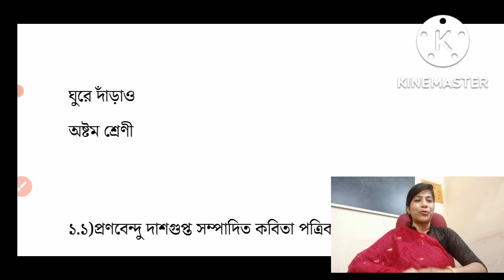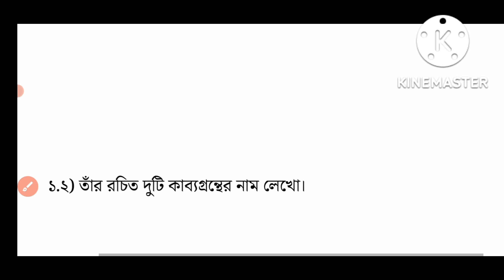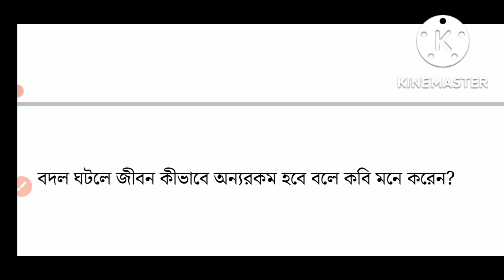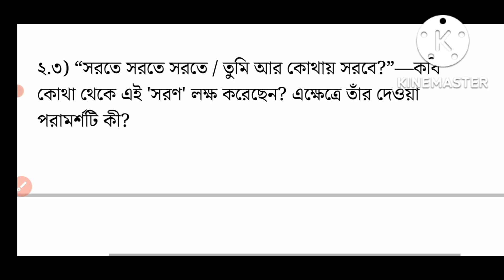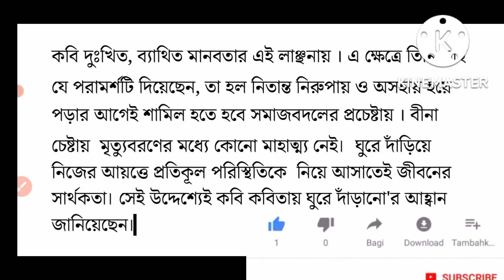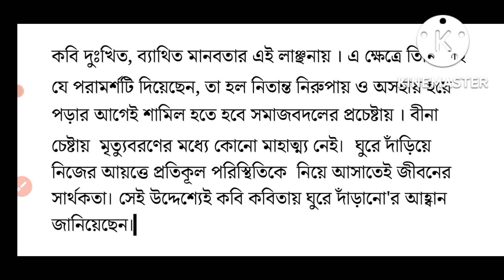class 8, bengali (বাংলা),ঘুরে দাঁড়াও কবিতা , প্রশ্ন উত্তর/ class 8 3rd summative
ghure darao kobita class 8

ঘুরে দাঁড়াও কবিতা

ঘুরে দাঁড়াও কবিতা প্রশ্ন উত্তর

class 8 3rd unit test bangla

class 8 bengali 3rd summative question paper 2022

class 8 third second summative question paper 2022